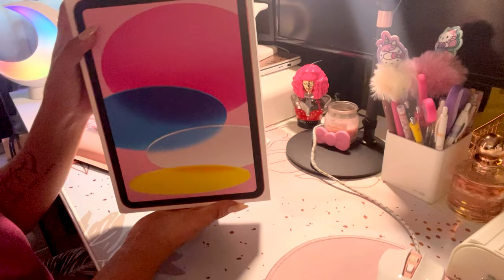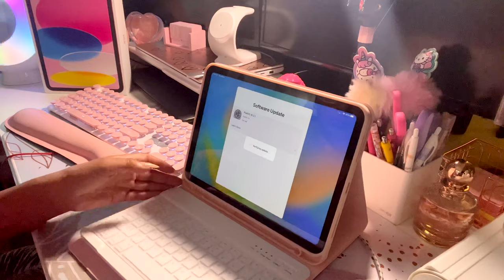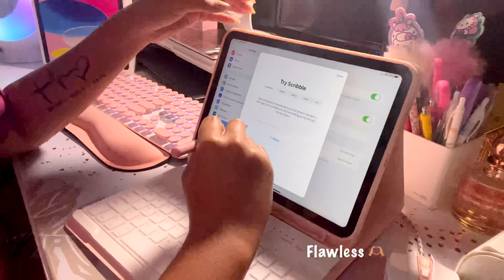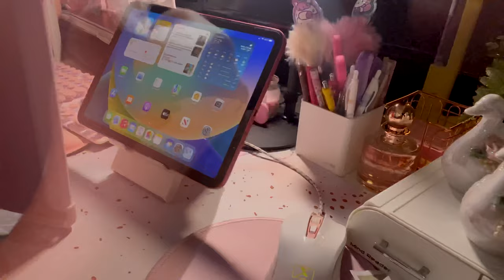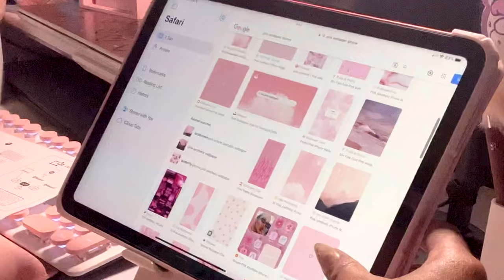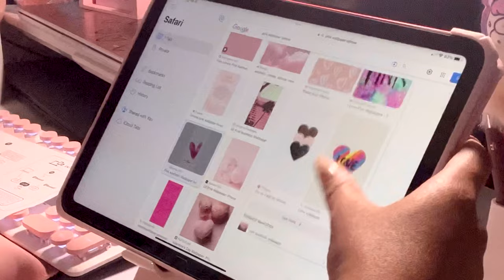Unboxing The iPad 10th Generation + Amazon Accessories 💖🌸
Hey Bloomers,

   Don’t worry my purse video will be up tomorrow, but I recently received my first Ipad ever and it’s in Pink!!! Had to share it with y’all!

NuNu 🌸

Links for the Ipad Accessories down below:

VOPOTEK iPad 10th Generation 2022...

SAIJI Adjustable Tablet Stand...

Hello Kitty with Hearts Rearview...

Logitech K380 Multi-Device...

Logitech Pebble Wireless Mouse...

BQSS iPad 10th Generation...

SPARIN Screen Protector...